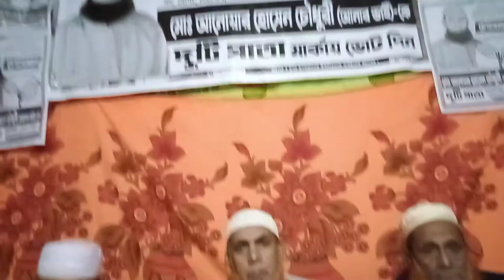Exclusive Interview | Md Anwar Hossain Chowdhury | Anar Bhai | UP Election 21 | আনোয়ার হোসেন চৌধুরী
চেয়ারম্যান প্রার্থী মোঃ আনোয়ার হোসেন চৌধুরী -এর একান্ত সাক্ষাৎকার দেখুন | আনার ভাই | আনার ভাই দুটি পাতা মার্কা | পত্তন ইউনিয়ন চেয়ারম্যান | Anwar Hossain Chairman | Pattan Union Chairman | Bijoynagor Brahmanbaria.

Please avoid other methods of copying or duplicating the video and help us support anti- piracy measures in any way you can.Thank You - Team Titas Tv